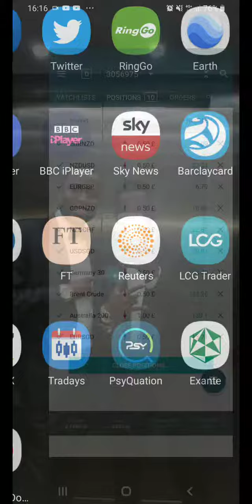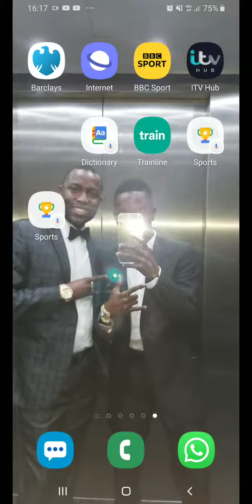Forex Stocks Indices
HELPING OTHERS IS WHAT I DO BEST!
3 OPPORTUNITIES:
1) I TRADE FOR YOU
2) I TEACH YOU 1TO1/GROUP
3) ONLINE VIDEO LESSONS